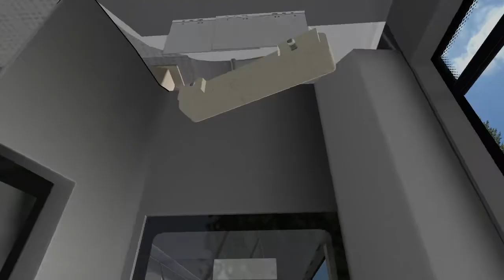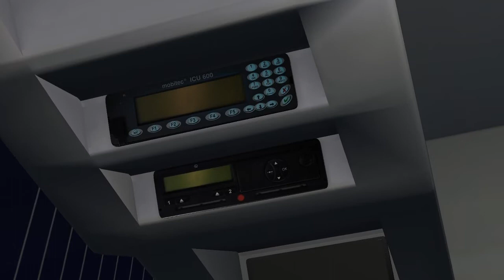Omsi 2: Yutong zk6126hga Electric Bus - BG Sofia model | Breslau Wrocklaw v3 - Line 119 - Poland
The Yutong zk6126hga is a Chinese Electric Bus now available to drive in Omsi 2 the Bus Simulator, this model showcased in game is based of the Bulgarian Spec Yutong zk6126hga which is used in the capital city of Sofia in Bulgaria. We drive the Yutong in the real Polish Map called Breslau V3 which recreates the Polish city of Wrocklaw, driving the bus on one of the short workings on line 119. Excuse the ending, but I believe we actually covered the whole route by that point.

Unfortunately the download link used is no longer available hence no download link.